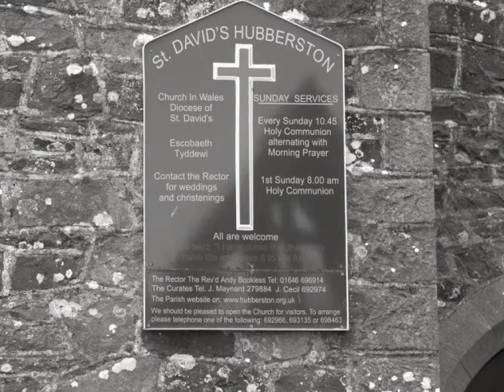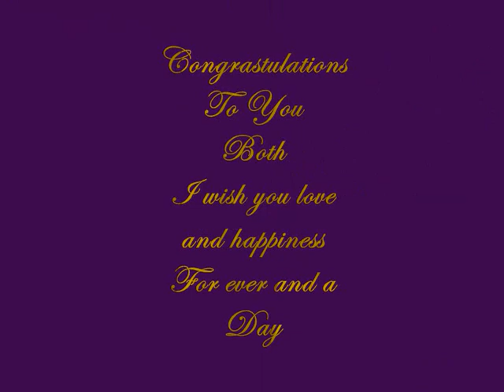THE WEDDING of Terri & Martyn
My photos of my grand daughters wedding made into a photo movie